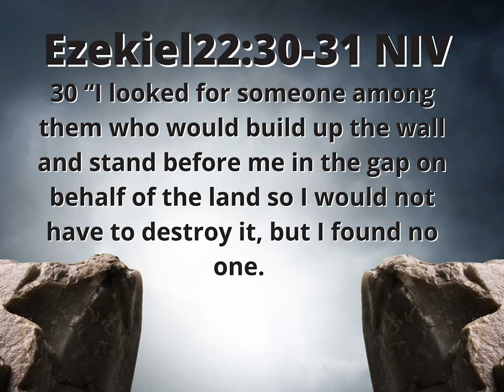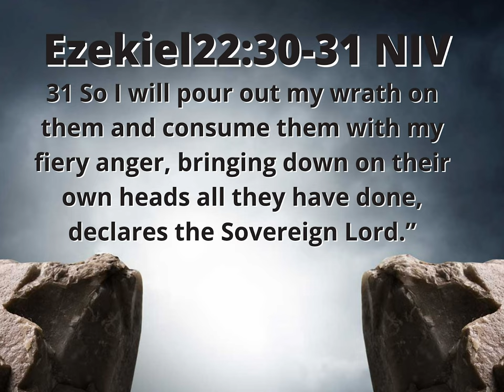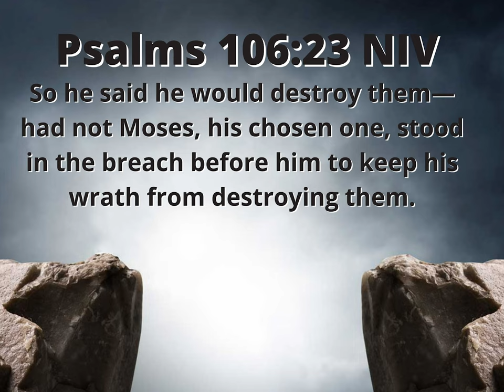Are You Ready To Stand In The Gap - Leonard Jones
Victory In Praise Small Group Video